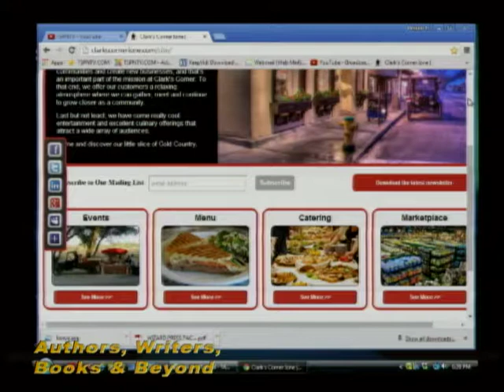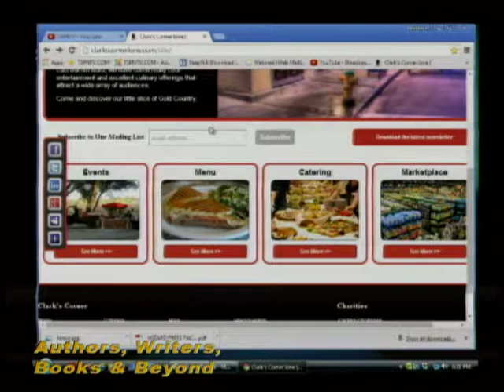Author, Writers, Books, and Beyond on TSPN TV Part Three 3-25-15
Kathy Boyd Fellure talks with Antoinette May, Genevieve Beltran, and Mary Volmer about the 10th Annual Gold Rush Writer's Conference on May 1 - 3. Part Three.